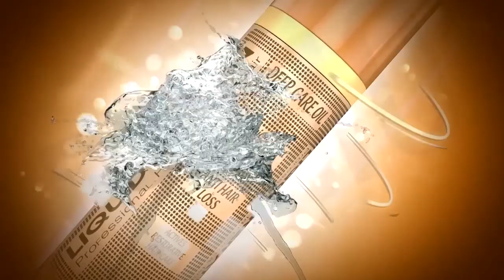KADINLARDA TEPEDEN SAÇ DÖKÜLMESİ - SAÇ DÖKÜLMESİ ERKEK - SAÇ DÖKÜLMESİ NASIL ÖNLENİR